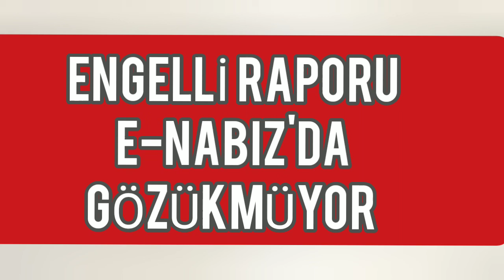ENGELLİ RAPORU E-NABIZ'DA GÖZÜKMÜYOR... NEDEN?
engelli raporu, e nabız, e devlet, ekpss, engelli hakları, engelli memur, engelli araç